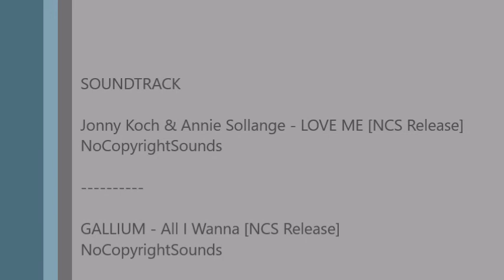Departure of Corsica Marina Seconda from Livorno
Map from Appassionati di Mare and ship from Virtual Mariner